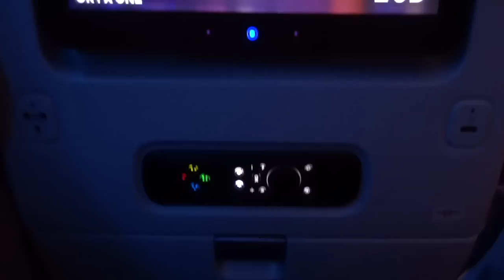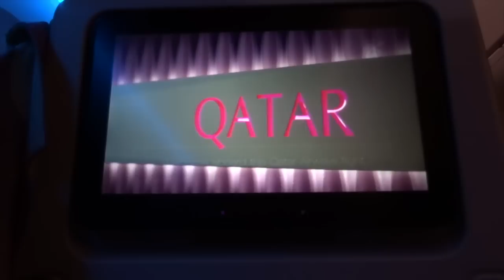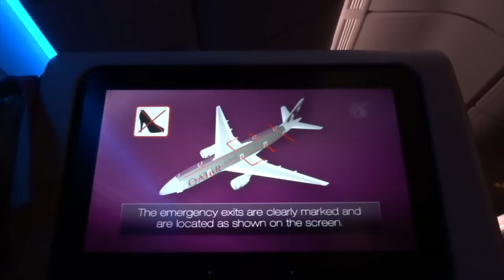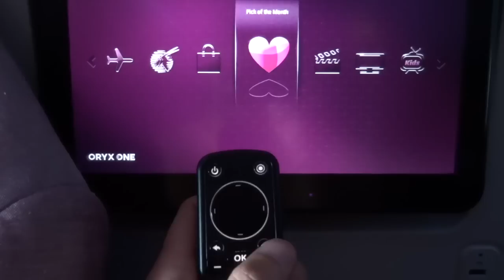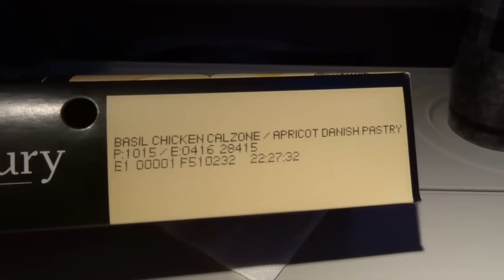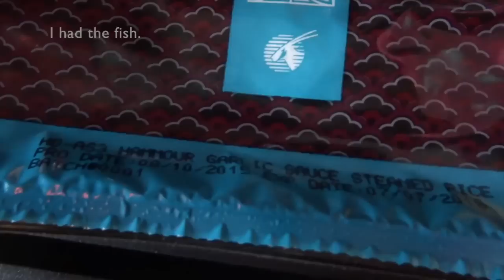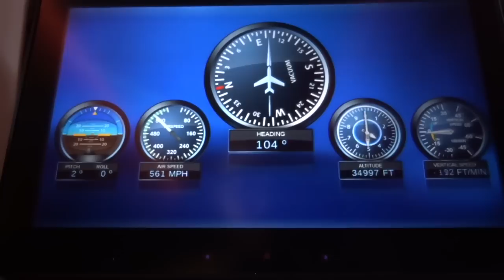TRIP REPORT | Qatar Airways | 777-300 | Doha to Bangkok | Full Flight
This is a review of my Qatar Airways flight from Doha to Bangkok flight QR834.

02:49 Take-off
04:56 Snack Service
05:32 Sunrise
06:33 Brunch Service
08:25 Landing

Airline: Qatar Airways
Flight: QR 834
Aircraft: Boeing 777-300 (A7-BEE)
Date: November 2015
Seat: 26B

Music (from Youtube library):

Walking the Dog by
The Big Score by Silent Partner
The Contractor General by Silent Partner
ChaCha Fontanez by JImmy Fontanez
Big Sky by Silent Partner
Open highway by ALBIS